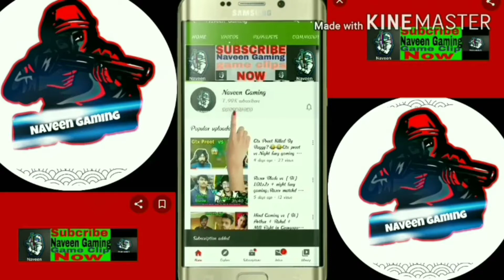LoLzZz Gaming Vs Unq Gamer Latest Fight In Georgo 😱|【Bi】LoLzZz +【Bi】T2 Vs ( Punju Vs Petta Squad )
-{SEND ME FIGHT NEWS ON INSTAGRAM}-
(you will get credits in video)

Source